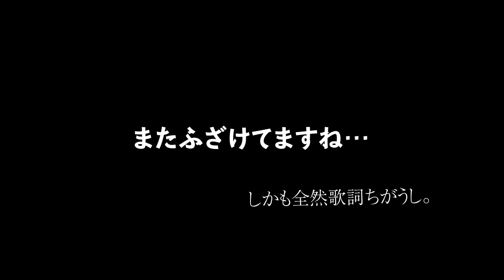【生理中のヨガ 】寝転びなし15分のフルレッスンで心と体を楽にする♪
【レッスンの流れ】
▶︎1:21

【レッスン内容】
生理中のヨガ②
リクエストを頂き作ってみました!

✔︎寝転ばない
✔︎動いてスッキリ
✔︎フルレッスン

生理中も動いて気持ちもスッキリする内容となっています！無理せずご自分のペースで行いましょう！

皆さま💖いつもありがとうございます！
今回は女性の心に寄り添うヨーガです🌟
お試しくださいませ💖

こちらの動画が好みの方は、
 MOMIYOGAの別チャンネルも
おすすめです。宜しければ💫

スピリチュアルダイエット🌟